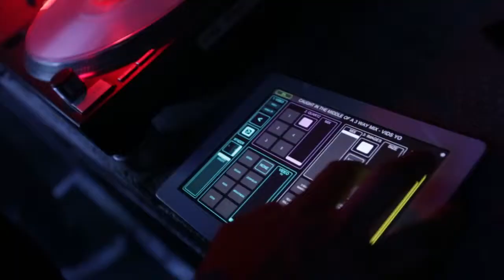Hithit.cz - WONDERLAND 2014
Hudební festival s mnohými přesahy a hlavně show věnovaná legendárním Beastie boys! To je